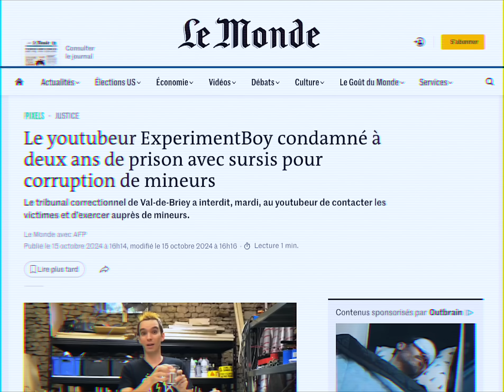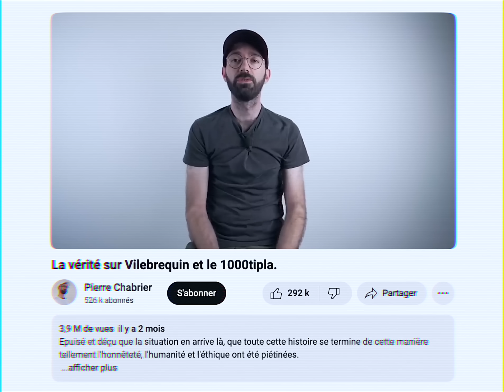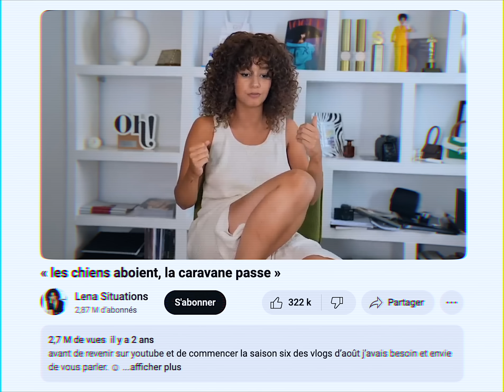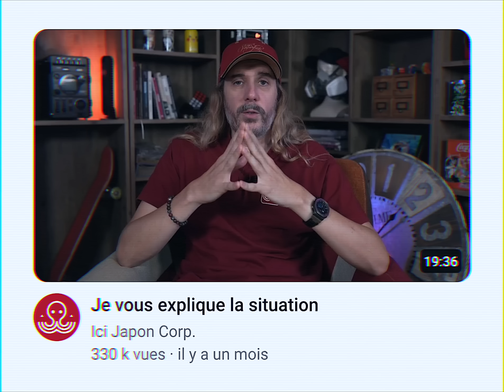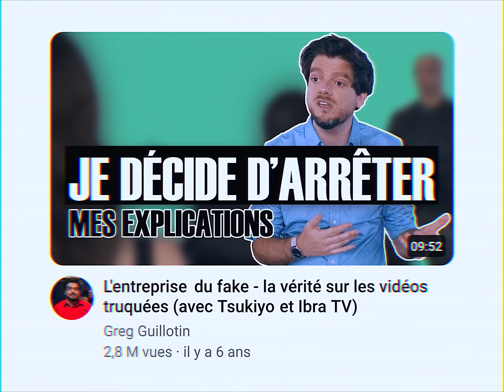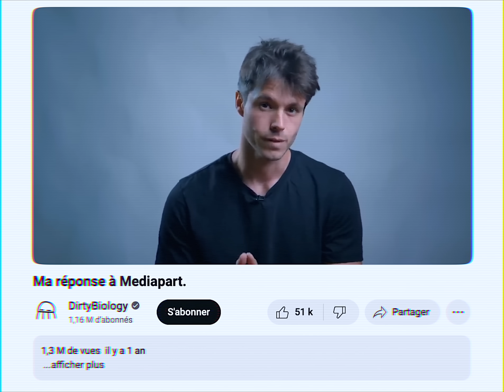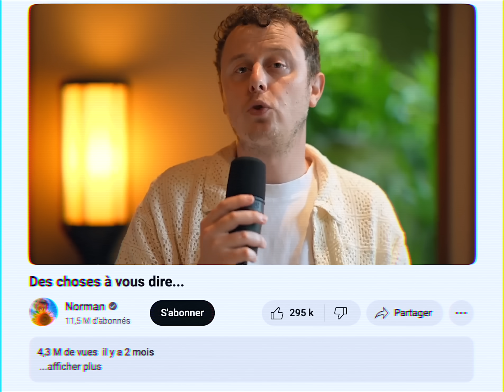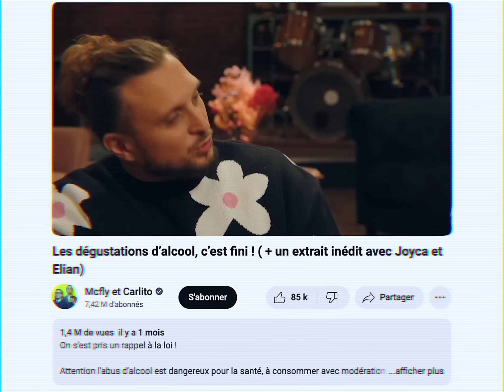La stratégie cachée derrière les excuses des YouTubers...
Hey salut à tous et bienvenue dans cette nouvelle vidéo où on va parler des vidéos d'excuses des YouTubers comme Norman, TiboInShape, Gaelle Garcia Diaz ou autre.

00:00 : Introduction
01:15 : La crise des YouTubers
04:25 : Les vidéos d’excuse
07:30 : L’analyse des vidéos mise au point
15:35 : L’efficacité de la stratégie
19:35 : Le futur du format